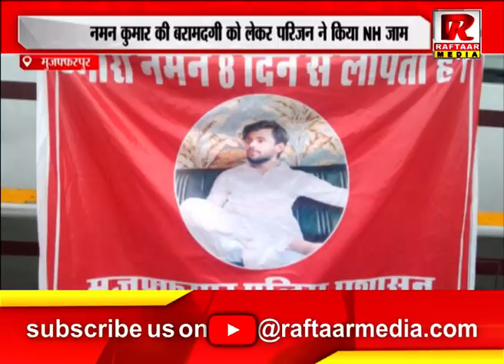मुजफ्फरपुर : नमन कुमार की बरामदगी को लेकर परिजनों ने किया NH जाम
Raftaar Media